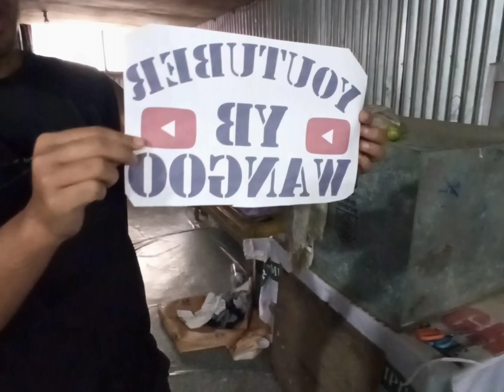YB WANGOO (logo print) 😯